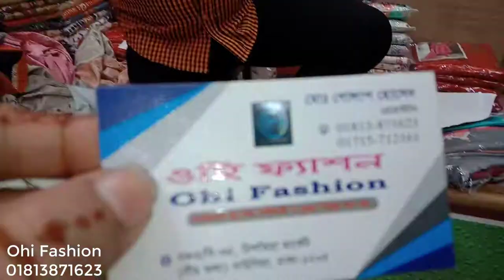নতুন কালেকশন এসি কটন থ্রি পিছ।Afrin Khan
i'll  try  best task my channel.
keep watching my channel
take care.